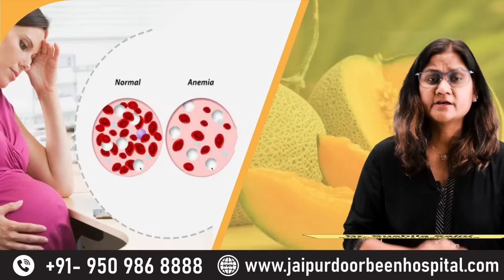प्रेगनेंसी में खरबूजा खाना कितना है सुरक्षित? खाने से पहले गर्भवती जरूर जाने | Dr Sushila Saini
प्रेगनेंसी में खरबूजा का सेवन करने से पहले अपने डॉक्टर की सलाह जरुर लें|